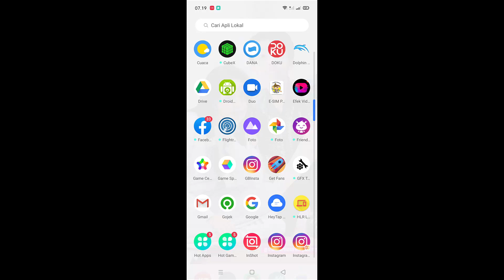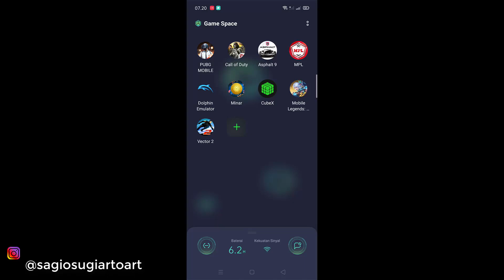Cara Membalas Pesan Saat Bermain Game di Realme 5 Pro (TERBARU)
Hallo Semuanya.
Cara Mudah Bermain Game Sambil BALAS PESAN di Realme 5 Pro
Gimana Cara Terbarunya???

penasaran guyss?
langsung aja Tonton Video nya guyss.
Video ini dibuat karena Realme 5 pro update software ke RealmeUI versi C 05

Tonton Sampai Habis ya guysss

Jika mau bertanya silahkan comment dibawah

Thank You Guyssssss.